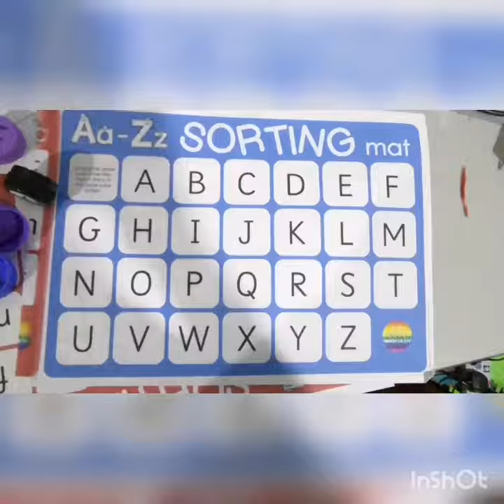Alphabet sorting mat with bottle cap for 3 years old